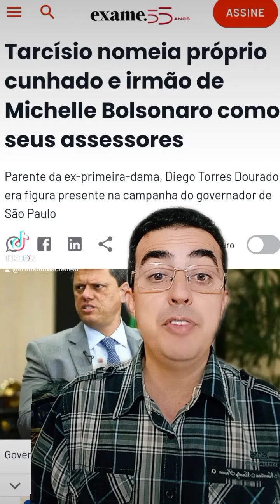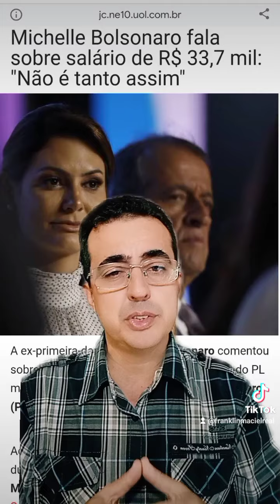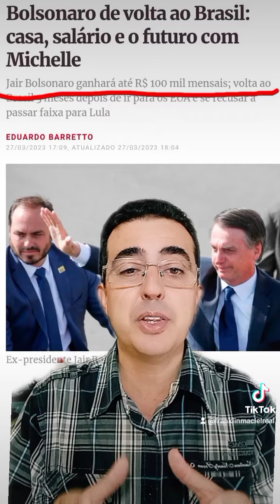Meritocracia Bolsonarista.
Conheça a meritocracia segundo o bolsonarismo.
mas precisa ter QI.